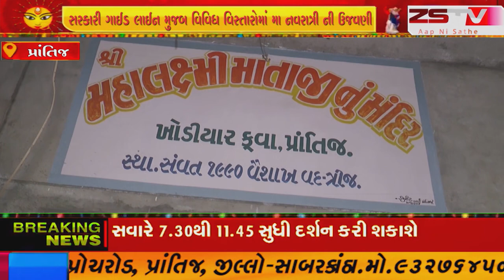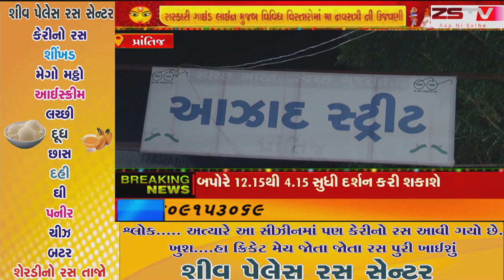પ્રાંતિજ માં કોરોના ના ગ્રહણ વચ્ચે નવલી નવરાત્રી ફીકી .- સરકારી ગાઈડ લાઈન મુજબ વિવિધ વિસ્તારોમાં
prantij zstvnewsgujarati zstv gujaratinews news પ્રાંતિજ પ્રાંતિજ માં કોરોના ના ગ્રહણ વચ્ચે નવલી નવરાત્રી ફીકી .
- સરકારી ગાઈડ લાઈન મુજબ વિવિધ વિસ્તારોમાં મા નવરાત્રી ની ઉજવણી .